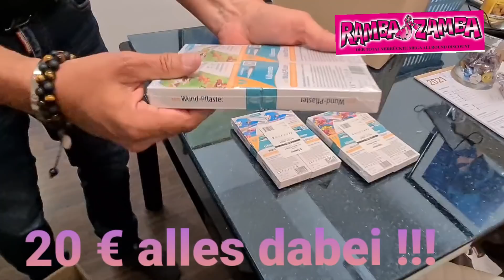Giga Kinder-Überaschungs-Mix-Deal für nur 20€ alles drin !!!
Guten Tag ihr lieben Ramba Zamba Deal Freunde !!!

... es ist mal wieder soweit & wir haben einen neuen Video Deal am Start  und zwar mal wieder vom Allerfeinsten ...

Wir haben 3 Deals mit je 20 EUR als Superlative 3er Mega Video-Dealwoche ...

schaut Euch das ganze auf unserem Youtubekanal oder in unserer kostenlosen Ramba Zamba App oder an und schlagt zu !!!

Wie immer zählt ... wenn wenn, dann weg !!!

also bis später Euer